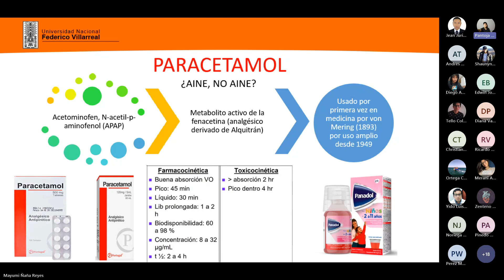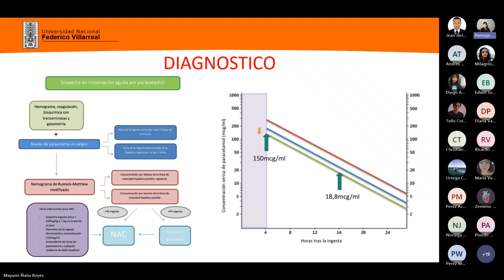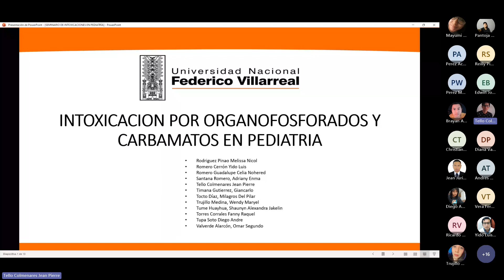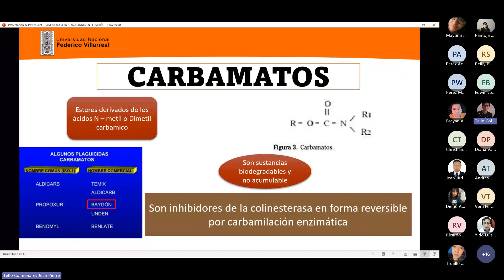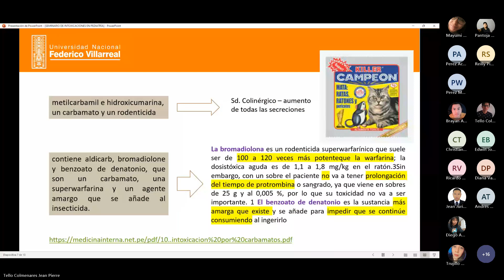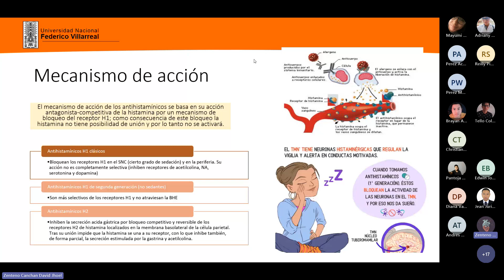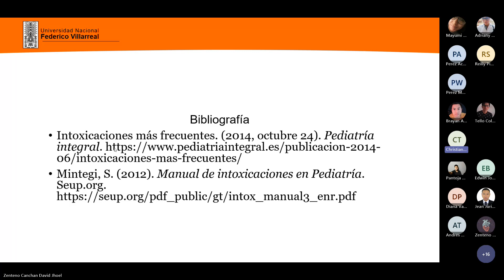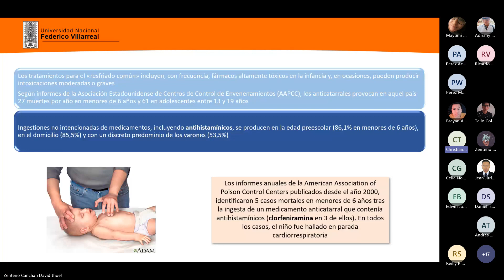SEMINARIO: Intoxicaciones en pediatría